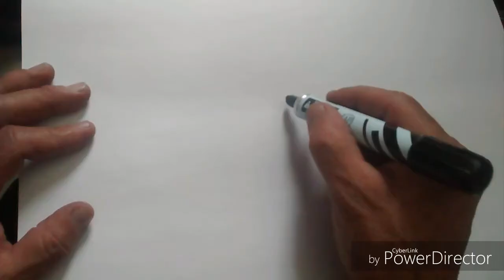DIBUJA TOM EL GATO FACILITTO